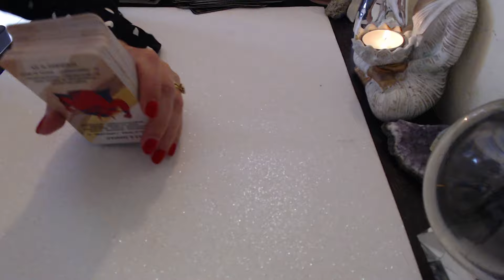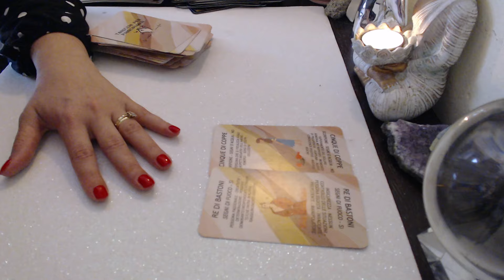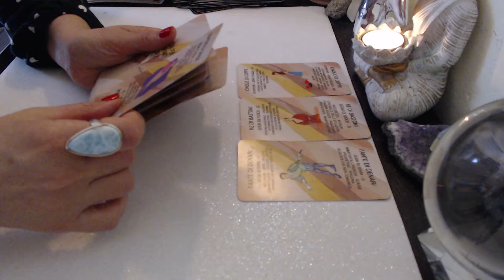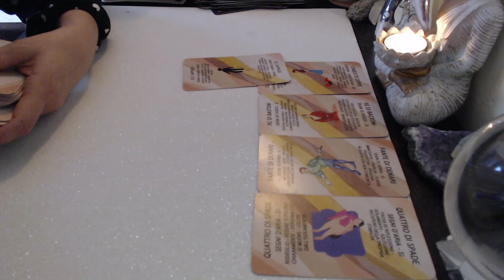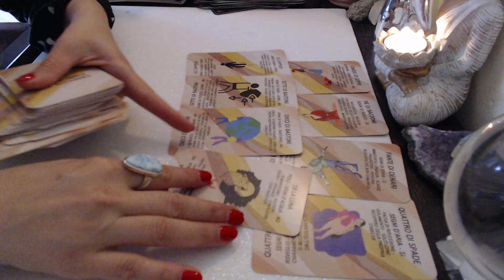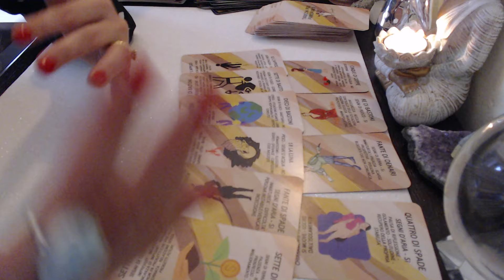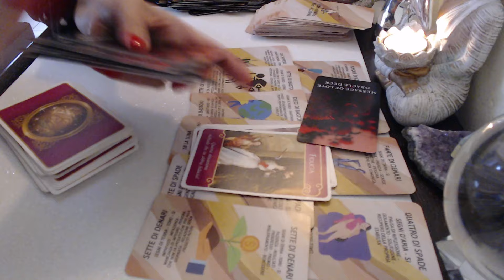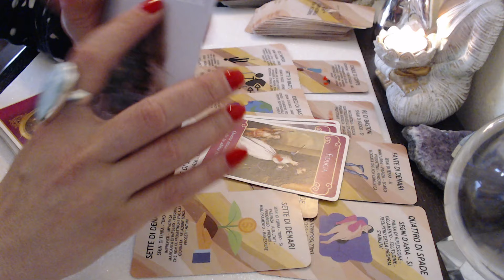TAUR 💫PREVIZIUNI IN IUBIRE